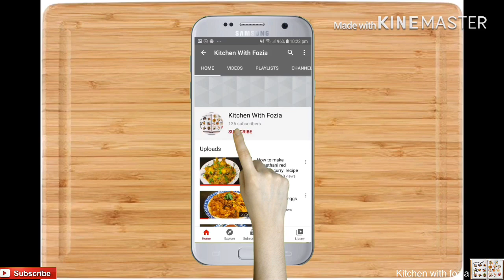Colorful Coconut Ladoo recipe | Nariyal ke Ladoo | Easy coconut Ladoo | sweet recipe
We need all this stuff to make coconut Ladoo

Coconut 2, cups
Butter 1, tp
food color pink and Orange
Coconut for decoration